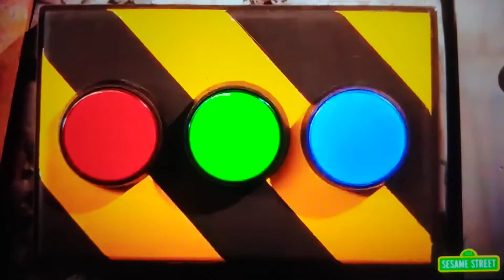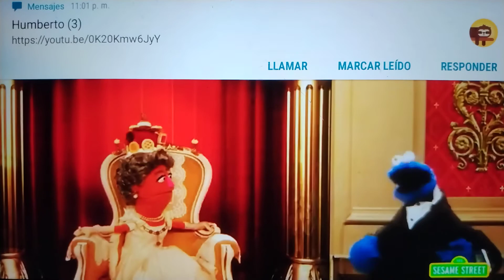Sesame Street The Spy Who Loved Cookies (My Fanmade 007 Version)